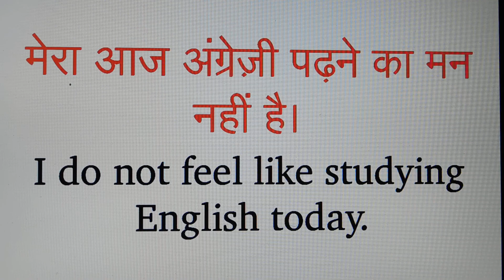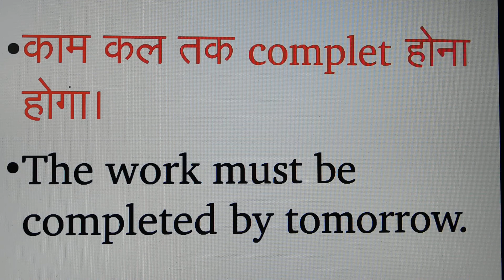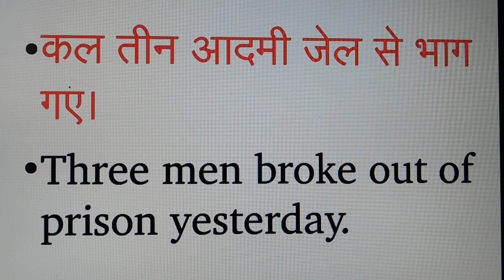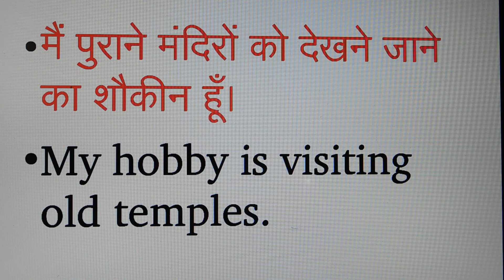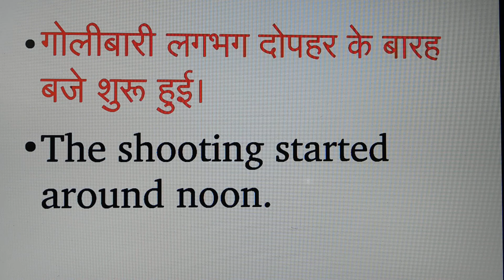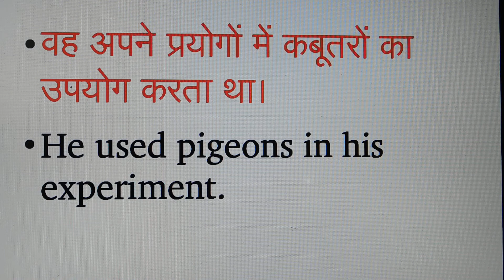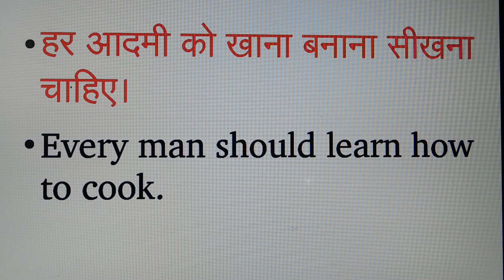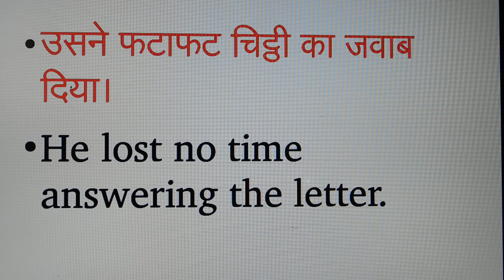English Speaking Practice Sentences | Sentences for Daily English Conversation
Hello friends welcome to Let Me Confident,This channel where you will get English knowledge, this video relates to